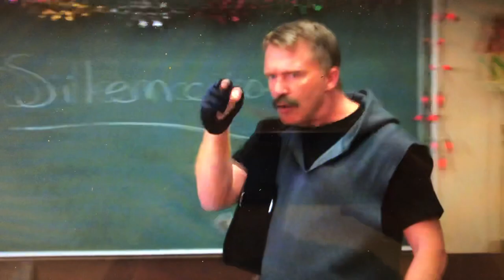I’ll Allow It (scene from Community)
The full scene wasn’t available anywhere so I uploaded. Season 1 episode 12.